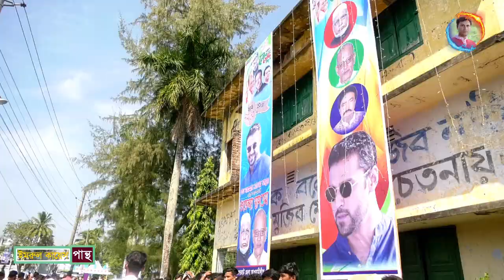শেখ তন্ময়কে যেভাবে বরণ করা হলো : Sheikh Sharhan Nasser Tonmoy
শেখ তন্ময়কে বরণ করলো বাগেরহাটবাসী :  Sheikh Sharhan Nasser Tonmoy

বঙ্গবন্ধুর ভ্রাতুষ্পুত্র জনাব শেখ হেলাল উদ্দীন  এম,পি মহোদয়ের ছেলে শেখ সারহান নাসের তন্ময়
বাগেরহাটে ছাত্র সমাবেশে নৌকার পক্ষে ভোট চাইলেন প্রধানমন্ত্রীর ভাতিজা ও বঙ্গবন্ধুর ভ্রাতুষপুত্র শেখ হেলাল উদ্দিন এমপি’র ছেলে শেখ সারহান নাসের তন্ময়।

শনিবার বিকালে বাগেরহাট সরকারী পিসি কলেজ মাঠে জেলা ছাত্রলীগ আয়োজিত ছাত্র সমাবেশে প্রধান অতিথির বক্তৃতায় শেখ তন্ময় আরও বলেন, দেশের উন্নয়নের ধারা অব্যহত রাখতে আবারো আওয়ামী লীগকে ক্ষমতায় আনতে হবে।

এজন্য ছাত্রলীগের পাশাপাশি শিক্ষার্থীদের বাড়ীতে-বাড়ীতে গিয়ে জনগনের কাছে আওযামী লীগ সরকারের উন্নয়নের চিত্র তুলে ধরতে হবে। মাদক, সন্ত্রাস ও জঙ্গিবাদ প্রতিরোধে শিক্ষার্থীদের ঐক্যবদ্ধ থাকতে হবে। শিক্ষার্থীদের দেশ গঠনে ভূমিকা রাখতে হবে।

সমাবেশ থেকে আওয়ামী লীগ ও তার অঙ্গ সংগঠনের নের্তৃবৃন্দ আসন্ন জাতীয় সংসদ নির্বাচনে বাগেরহাট - ২ (বাগেরহাট সদর ও কচুয়া) আসন থেকে শেখ সারহান নাসের তন্ময়কে মনোনয়ন দেয়ার জন্য দলের সভানেত্রী ও প্রধানমন্ত্রী শেখ হাসিনার কাছে দাবী জানান।Sheikh Tonmoy, রাজনীতিতে শেখ তন্ময়,